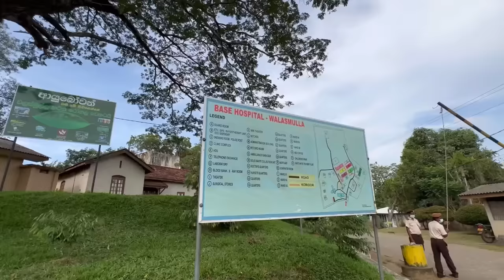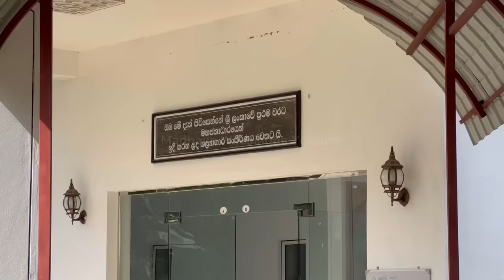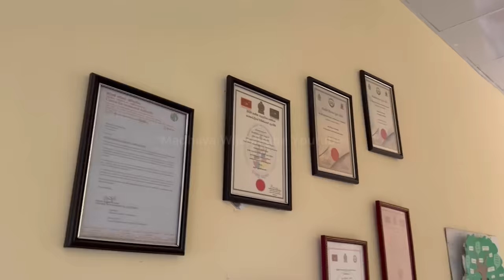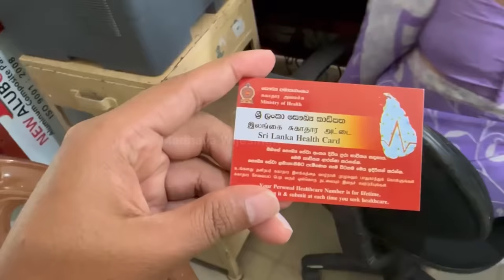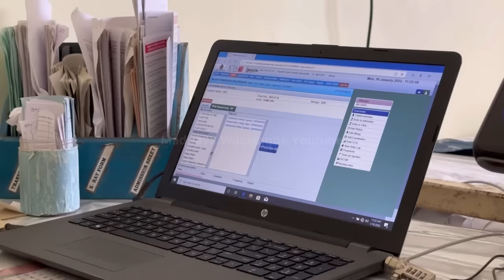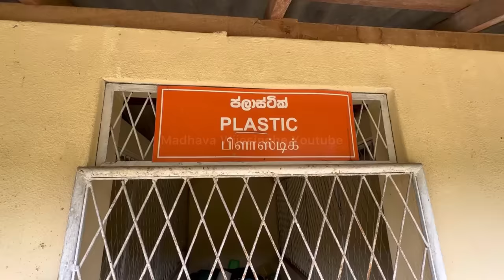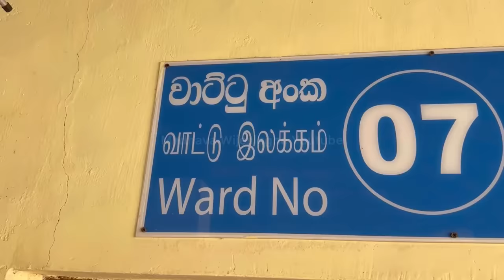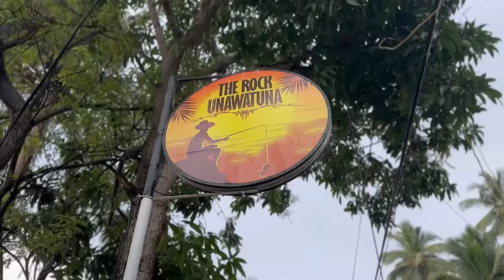නඳුනි ගියපු hospital එකට හොර ලෙඩෙක් වෙලා ගිය මාධව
Special Thanks to the Medical Superintendent Dr. Ranga Chandrasena , Consultant Dr Wasantha Kumara and the entire staff at Walasmulla Base Hospital Sri Lanka.